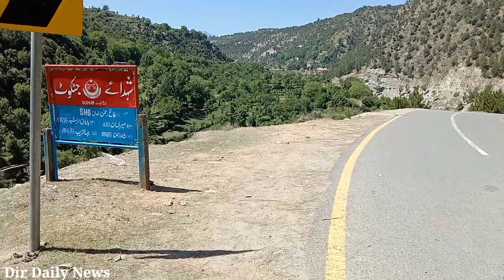کن وجوہات کی وجہ سے مین کمراٹ جی ٹی روڈ پر زیادہ ایکسیڈنٹس ہوتے ہیں